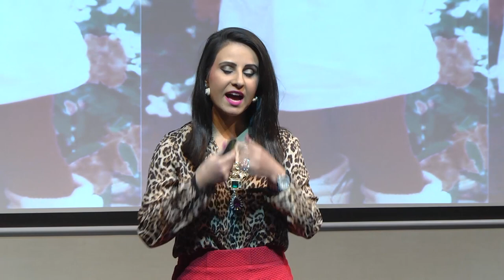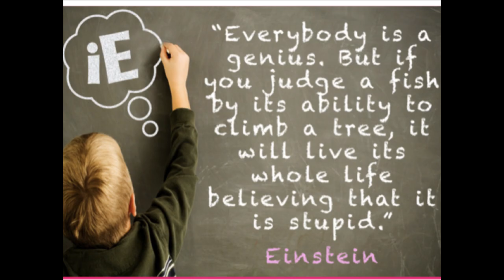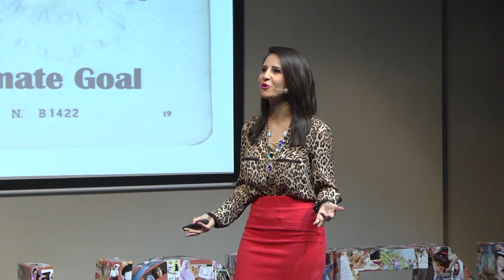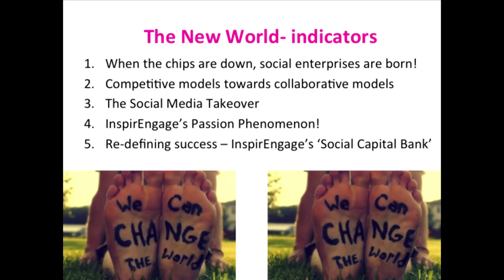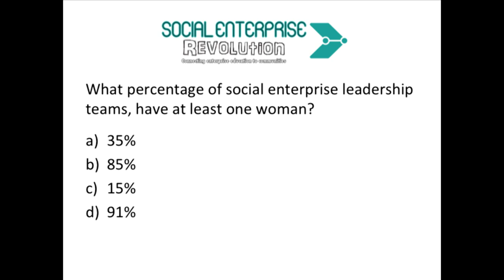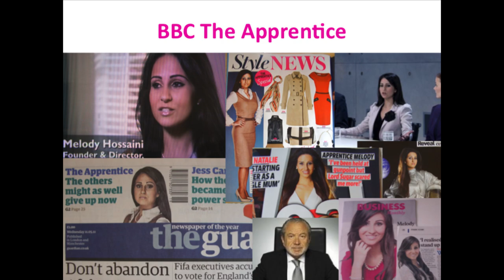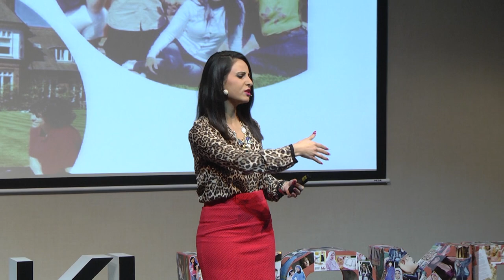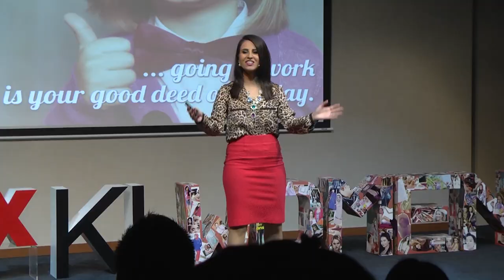The social enterprise revolution: Melody Hossaini at TEDxKLWomen 2013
A business model that uses head and heart. The founder of the leading social enterprise InspirEngage International, Melody Hossaini explains what it is and why this is the best time to set up a social enterprise. Especially for the women and young people.
Twitter/IG: @Melody_Hossaini I @InspirEngage

Melody Hossaini, is the Founder and CEO of InspirEngage International. She's a young female social entrepreneur with a strong profile globally. She is a leading professional speaker (including having spoken at G8, Commonwealth Heads of Government Meeting at GES and United Nations). Melody is now a multi-award winning businesswoman spearheading a shift that will turn the business world on its head. In 2011, she became the first ever social entrepreneur to appear on BBC's The Apprentice, now using the platform to champion young people and women.